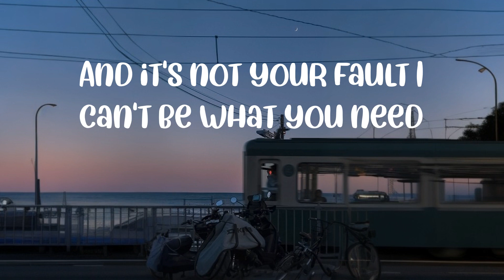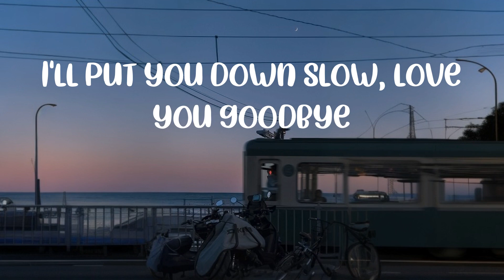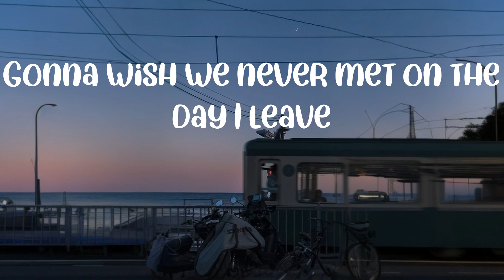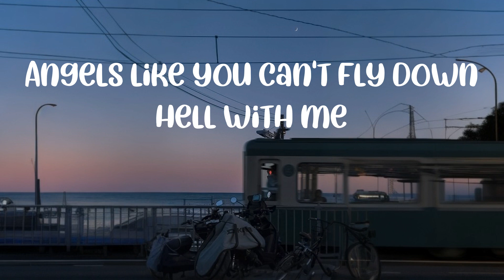Lyrics || Miley Cyrus - Angels Like You (Lyrics) || Hero Harmonies